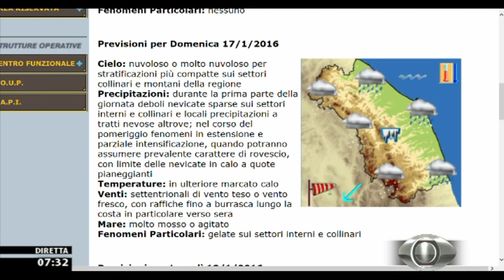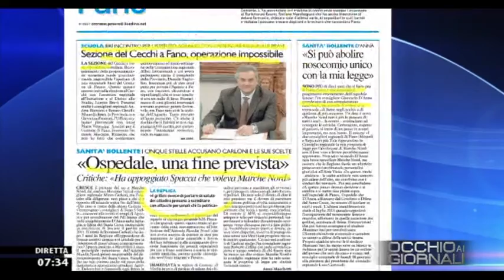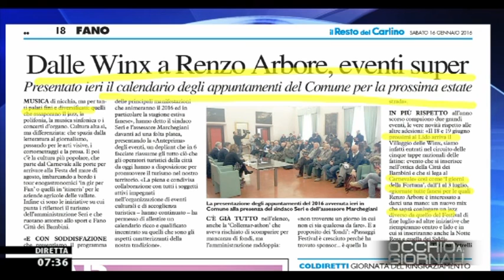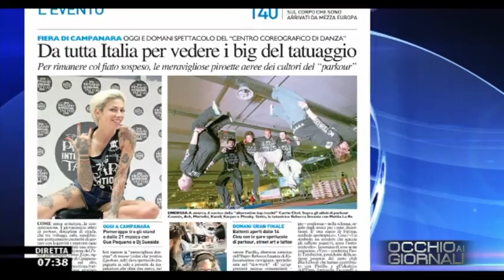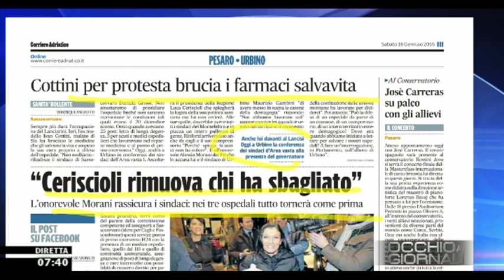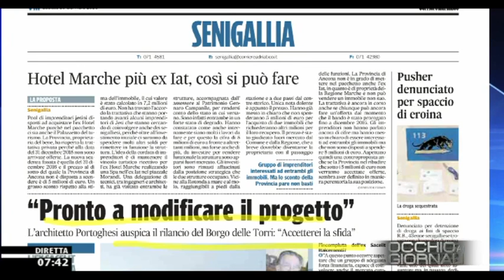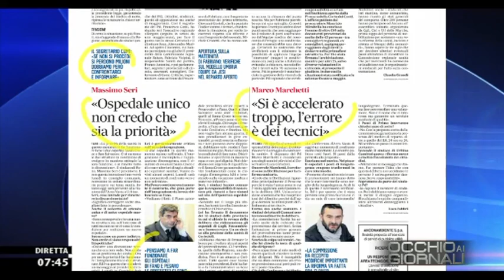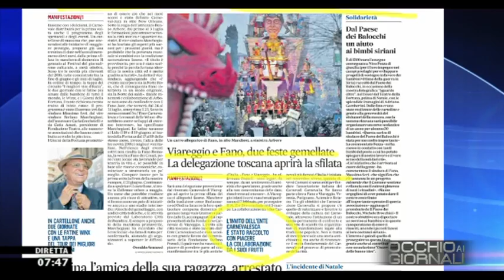Occhio ai GIORNALI 16/1/2016